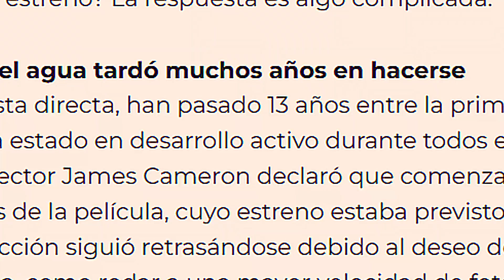Vimos Avatar 2 ¿Cumplió con las Expectativas?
P.S. Haremos una película si lleguamos a 1 millón de suscriptores… xd